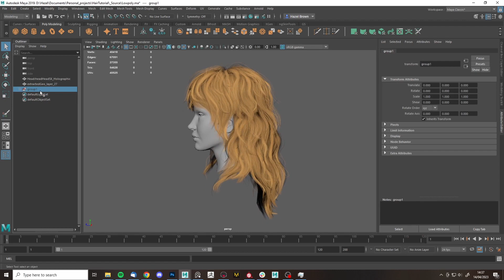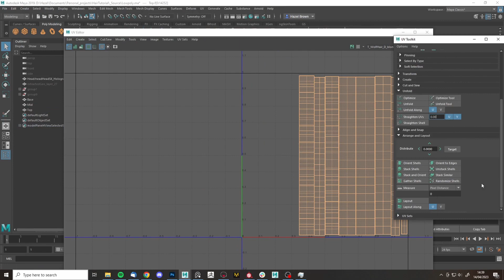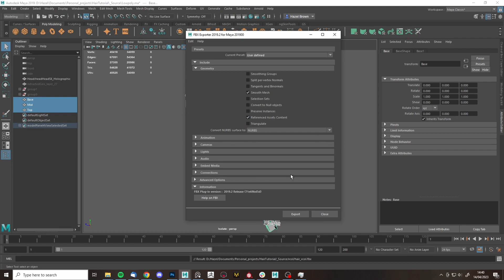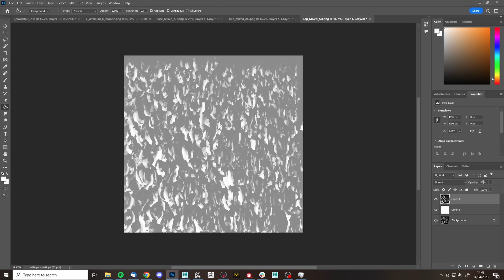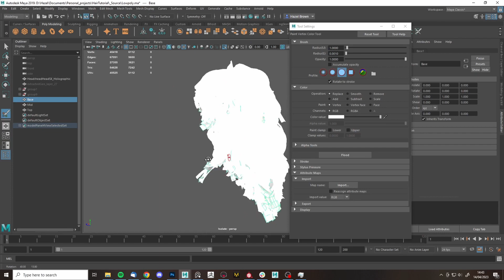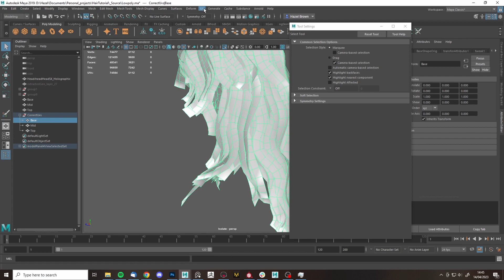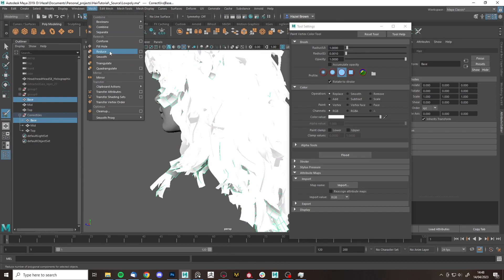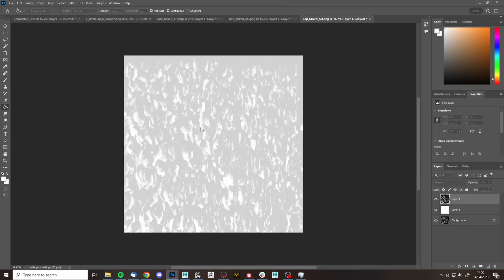Realtime Hair Tutorial - Part 12 - Vertex colours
This is a realtime hair tutorial covering the entire pipeline from start to finish. In it I cover texture creation, baking, card placement and optimisation.

It is comprised of 12 parts which include voiceover and explanation as well as sped up working footage- I intended to make sure that even if I don’t discuss something explicitly you won’t miss any part of what I’m doing.

This is a beginner friendly tutorial but will expect you to have a base understanding of Maya and the concept of haircards.

**This tutorial uses GS Curvetools which is highly recommended but is a paid Maya plug-in**

You can find the accompanying working files for this tutorial here but they are paid for content: